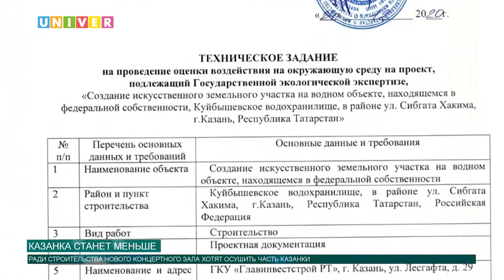КАЗАНКА СТАНЕТ МЕНЬШЕ